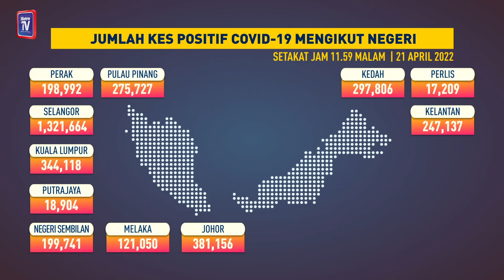Jumlah kes positif COVID-19 mengikut negeri, 21 April 2022 setakat jam 11.59 malam